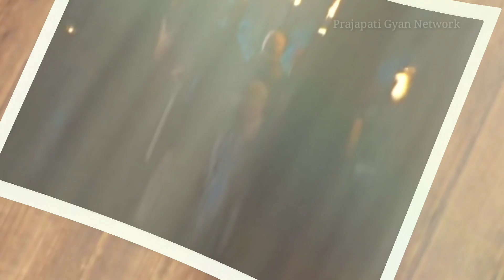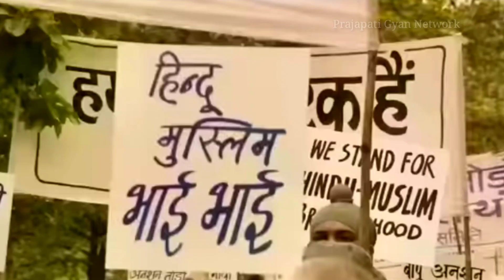तिरंगा झँडा का इतिहास।History of Indian🇮🇳 flagतिरंगा झँडे की रोचक बातें1857 से लेकर अब तक की जानकारी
Note :-some photo picture and video clips are used only for example. all knowledge and information based on internet, newspaper, and any other sources there for our channel don't claim all the information given in this video to be true or false. Thank you